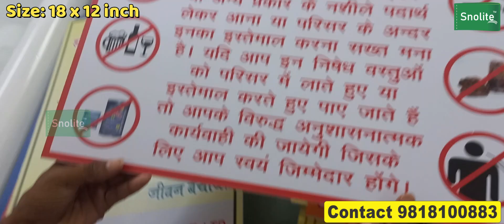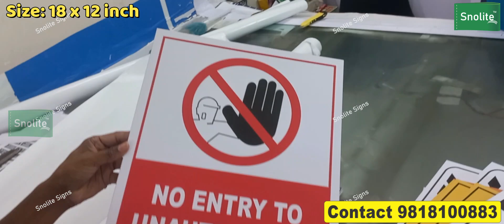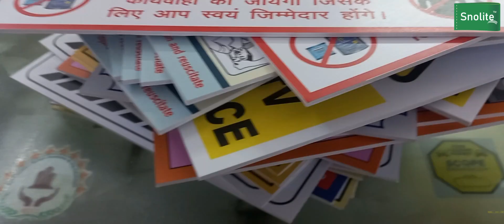Factory safety rules sign board, factory safety poster pdf